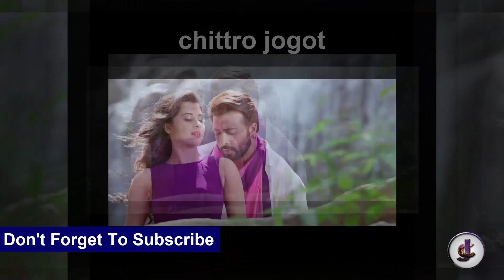সরাসরি দেখুন!শাকিব বুবলীর নোংরামি!অবাক দেশবাসী!কে সেরা শাকিব অপুশাকিব বুবলি!opu biswas news!Shakib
LIVE!ভাইজান এল রে প্রচারণায় জয় অপু বাংলাদেশ নিয়ে একি বললো শাকিব খান!opu biswas news!Shakib khan opu
হট নিউজ!শাকিব অপুর শেষ ছবি ভালোবাসা না দেখলে চরম মিস!opu biswas news!Shakib khan opu biswas romance

My Favorite
ব্রেকিং একী করতে যাচ্ছে শাকিব অপু না দেখলে মিসস হবে অবাক বুবলি !!Shakib khan !Latest Bangla News

দেখুন ভাইজান এলো রে নিয়ে কলকাতায় কি বললেন শাকিব খান - Shakib Khan Press briefing Bhaijan elo re

ভারতের ছবি দিয়েই ১ম বিশ্ব দাপিয়েছি ভাইজানের প্রচারণায় লাইভে শাকিব খান! shakib khan live for bhaijaan

ঝড় তুলল ভাইজান শাকিব খান পায়েলের নতুন ধামাকা হাটি হাটি পায়ে পায়ে! shakib khan hati hati paye paye

ডিভোর্স হয়ে গেলো লাক্স তারকা নাদিয়া মিমের। Nadia Afrin Mim